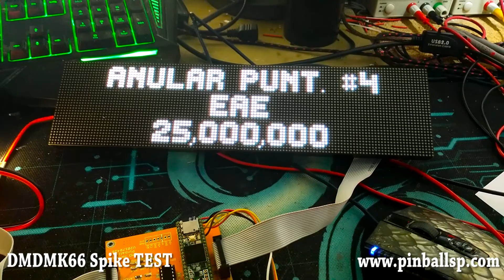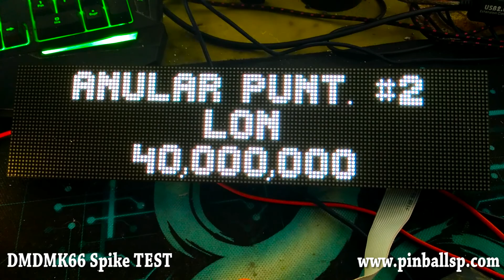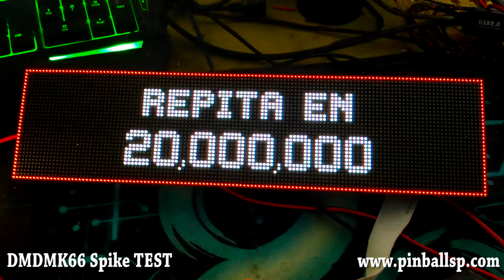VIDEO TEST SPIKE DMDMK66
Today latest tests of DMDMK66 with Stern Spike, everything has worked perfectly.

As with the other supported manufacturers, it works with Auto Detection, which means that it is not necessary to configure anything to automatically recognize any supported manufacturer. Connect, and it works immediately.